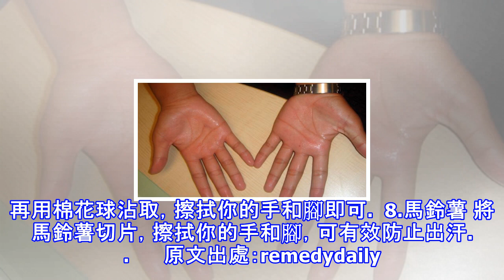「猛流汗」好困擾？「8個自然療法」抑制出汗不間斷，手腳不再溼溼黏黏！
(Source:theseptemberstandard) 你是容易流腳汗和手汗的人嗎？即使在冬季情況依然沒有改善？根據國外網站《remedydaily》的報導，你很可能患有一種被稱為「多汗症」的疾病。幸運的是，有一些居家療法可以以預防、改善多汗症引起的症狀，無論任何季節都可以使用。 1.止汗劑 根據國際多汗症協會，止汗劑是防止過度出汗的好幫手。上床睡覺前在你的手、腳或腋下噴一些止汗劑，讓皮膚乾燥。第二天，出汗情形明顯改善。 2.紅茶 用1公升的水浸泡5個紅茶袋5分鐘。取出茶包，讓液體冷卻。每天睡覺前30分鐘浸泡雙手。 3.金縷梅 用棉花球沾取金縷梅水擦拭手腳可以改善出汗。但須避免過度頻繁地使...